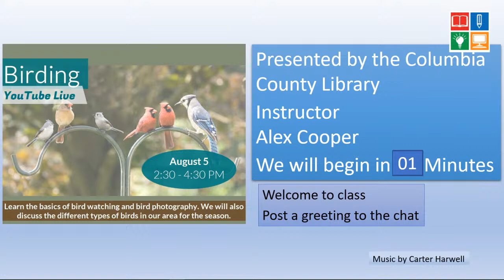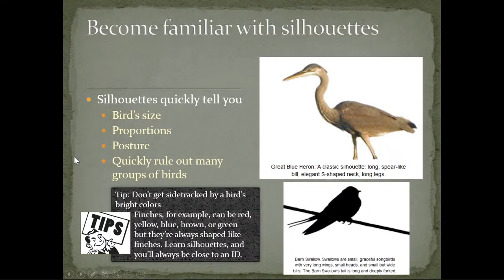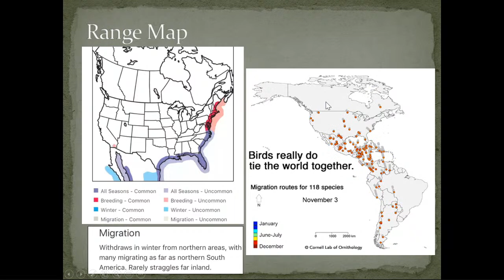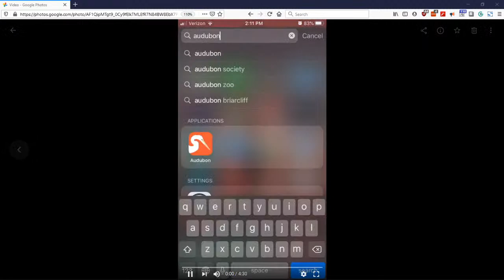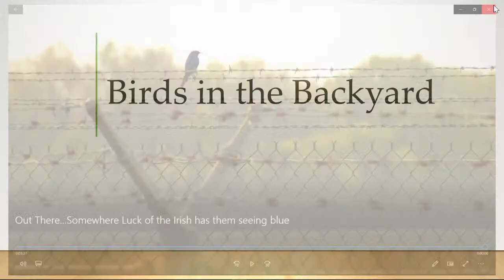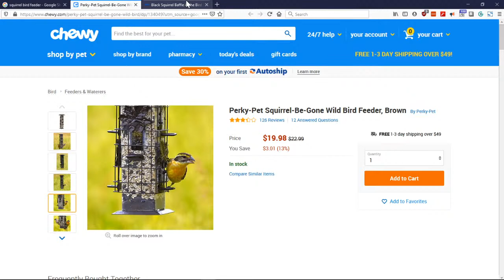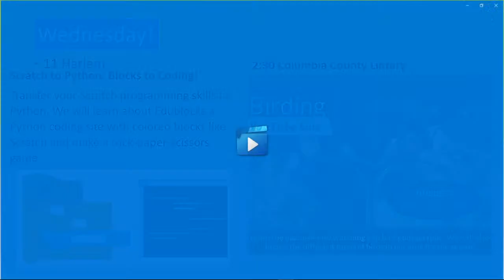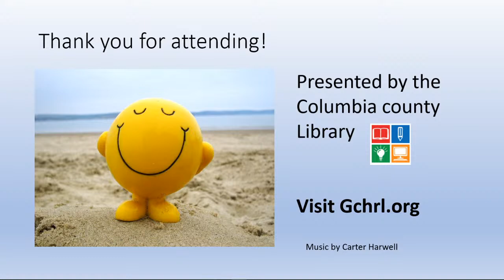Birding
Come and learn the basics of bird watching and identification! Class will also discuss backyard bird feeding!